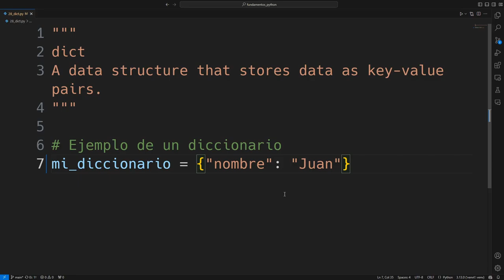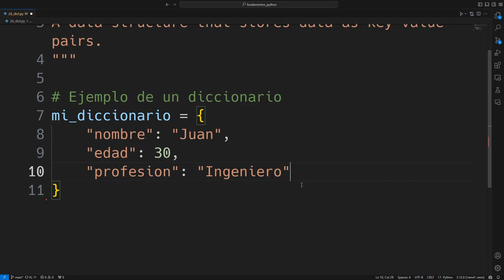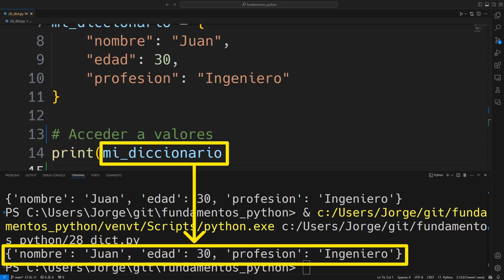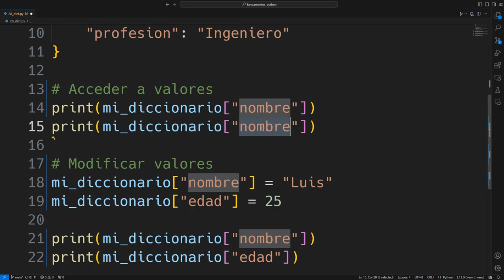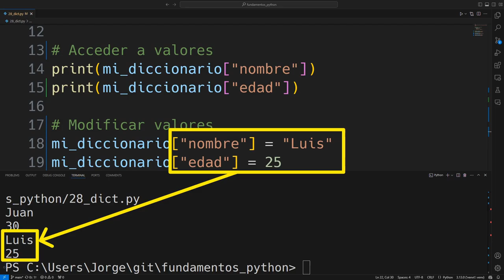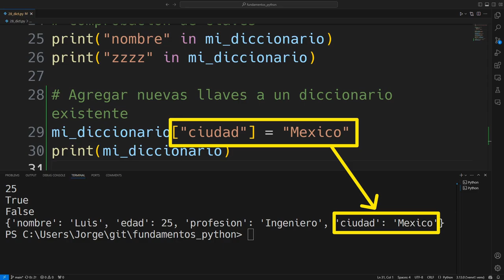Diccionarios (dict) en Python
En Python, un diccionario es una estructura de datos que almacena pares de clave-valor. Es similar a lo que se conoce como "mapa" o "tabla hash" en otros lenguajes. Cada elemento en un diccionario tiene una clave única, y esa clave está asociada con un valor.